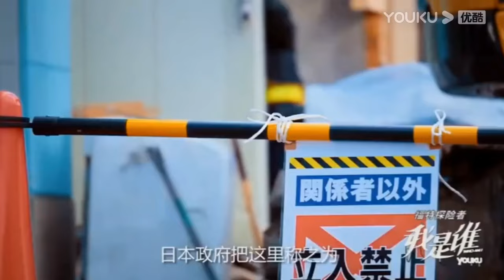核泄漏灾难发生后，日本政府划设了危险禁区，居民被迫离家迁居 | 我是谁 Who Am I | 优酷纪实人文 YOUKU DOCUMENTARY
【我是谁 Who Am I】互联网大型纪实类真人秀《我是谁》，陈小春、华晨宇、葛天、汪聪等嘉宾加盟，与都市中各行各业的普通人同行，进入精绝古城、中缅边境、日本福岛等神秘地点，获取新的身份。三人，七天，开始一段寻找自我的旅程。
★嘉宾：陈小春 / 华晨宇 / 葛天 / 厉娜 / 汪聪 / 王子诚 / 高雷雷 / 杨承熹 / 胡佳 / 于湉

00:00 The International Website youku.tv is now available!
02:00 Download YOUKU International APP to get early access to the full show